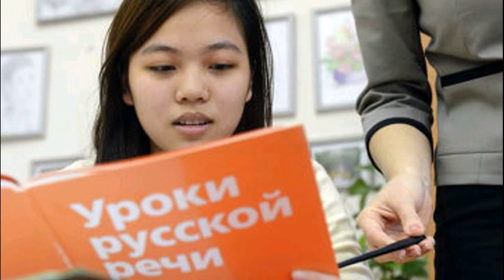IS150213 009 Великий и могучий , или русский язык как жерт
Великий и могучий , или русский язык как жертва войны Великий и могучий , или русский язык как жертва войны ("Спектр.lv", Латвия) Вадим Штепа РИА Новости Илья Питалев Едва ли не главным политическим аргументом Кремля на украинской войне стала защита русского языка . Далее языковой вопрос очень быстро перерос в целую доктрину Русского мира . Что это такое не очень ясно даже самим создателям, но с определенностью можно сказать, что как раз русскому языку в этой доктрине отводится ключевая роль. Не зря же депутат Ирина Яровая даже в России решила защитить наш язык от влияния иностранной конкуренции в школе, а заодно и зацементировать языковым невежеством еще неокрепшие стены Русского мира . Эта идея оказалась столь заразительной и продвигается российскими властями так настойчиво, что напугала даже белорусского президента, всегда подчеркивавшего свою лояльность Москве. Теперь батька взбрыкнул и заявляет, что независимая Белоруссия ни к какому Русскому миру не относится. Тем не менее, на постсоветском пространстве русский язык с очевидностью остается средством межнациональной и межкультурной коммуникации. И зачастую именно на нем создаются произведения, совершенно противоположные языку имперской пропаганды (песня Никогда мы не будем братьями украинской поэтессы Анастасии Дмитрук и литовских музыкантов, грузинско-эстонский фильм Мандарины и т.д.). Несмотря на то, что русским пользуются во многих странах, только Россия устанавливает его языковые нормы как на правительственном, так и на академическом уровне. Другие крупные мировые языки такой монополии не знают. Например, США, Канада и Австралия не ждут из Лондона нормативных директив по употреблению английского языка, а жители Германии, Австрии и Швейцарии не ведут нелепых споров о том, чей немецкий правильнее . К тому же теперь на фоне массированной пропагандистской кампании, раскручиваемой некоторыми государственными СМИ России, язык Пушкина и Чехова начинает ассоциироваться с внешнеполитическим курсом Кремля и как следствие политизироваться. В Латвии, к примеру, можно нередко услышать сожаления, что подавляющее большинство населения страны владеет русским (не говоря уже о том, что для значительной части жителей он является родным), поскольку, помимо богатой культуры, он является теперь еще и проводником кремлевского нарратива. Для того чтобы как-то противостоять этому уже до 15 стран ЕС готовы поддержать создание информационного русскоязычного телеканала, где новости будут новостями, а не пятиминутками ненависти .